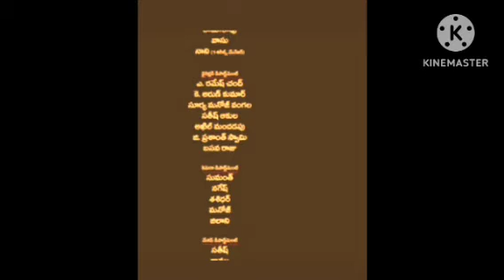Main Hoon Na (4K ULTRA HD) Hindi Dubbed Review Explained & Facts | Shahrukh | Amrita | Sunil | Faran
This is not a Movie. I have discussed Main Hoon Na facts, Satellite & OTT Details, Preproduction-Post Production & Filming Details, Budget & Worldwide Lifetime Box-Office Collection Details, deep story analysis & Explanation

Main Hoon Na (4K ULTRA HD) Hindi Dubbed Review Explained & Facts | Shahrukh Khan Amrita Rao Sunil Shetty Farah Khan